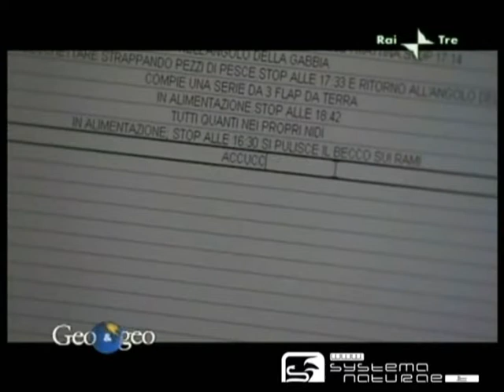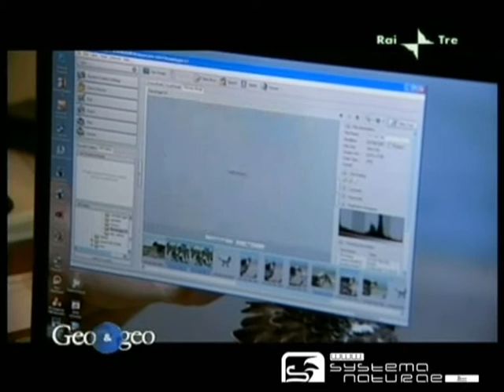Il Falco pescatore (Pandion haliaetus) in Maremma - Osprey in Maremma - PART 4